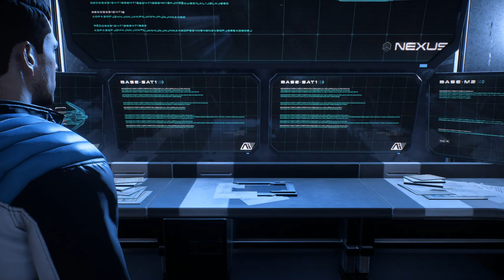MASS EFFECT: ANDROMEDA - PS4 WALKTHROUGH - PART 43 - RYDER FAMILY SECRETS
MASS EFFECT: ANDROMEDA Gameplay Walkthrough Part 43 includes the missions...

Journey To Meridian
Ryder Family Secrets

This walkthrough for MASS EFFECT: ANDROMEDA available on the PC, PlayStation 4, Xbox One, PlayStation 5 & Xbox Series X|S will include the Full Game, Main Campaign, Story Missions, Side Missions, Loyalty Missions, Collectibles, Cutscenes, Gameplay and Ending.

Mass Effect: Andromeda is an action role-playing video game developed by BioWare and published by Electronic Arts. The fourth major entry in the Mass Effect series, it was released in March 2017 for Microsoft Windows, PlayStation 4, and Xbox One. The game is set within the Andromeda Galaxy during the 29th century, where humanity is planning to populate new home worlds as part of a strategy called the Andromeda Initiative. The player assumes the role of either Scott or Sara Ryder, an inexperienced military recruit who joins the Initiative and wakes up in Andromeda following a 634-year sleeper ship journey. Events transpire that result in Ryder becoming humanity's Pathfinder, who is tasked with finding a new home world for humanity while also dealing with an antagonistic alien species known as the Kett, and uncovering the secrets of a mysterious synthetic intelligence species known as the Remnant.

For Mass Effect: Andromeda, BioWare incorporated a lighter tone than previous installments in the series, utilized open world elements, and placed an emphasis on exploration. Many of the series' traditional gameplay elements remained, while others were modified, such as combat, which is less cover-based and more mobile. The game is the largest in the series, and offers the player the freedom to focus on either the main quest or side quests. Its score was composed by John Paesano and aims to match the game's mood by capturing the adventure of space exploration.

In contrast to the original Mass Effect trilogy, which was spearheaded by BioWare's Edmonton studio, Mass Effect: Andromeda was handled by a new team out of Montreal. The game experienced a troubled production cycle that saw many members of its leadership team depart mid-project and numerous changes in creative vision. It was built using the Frostbite 3 engine, which required that BioWare construct all systems, tools, and assets from scratch as the series was previously built using Unreal Engine 3. Following the game's release, BioWare released several patches in response to critical feedback, but decided not to release further single-player downloadable content additions.

Mass Effect: Andromeda was announced in June 2015 and immediately became a highly anticipated game. Upon release, it received mixed to positive reviews from critics, who praised the game's improved combat, atmosphere and visuals while criticizing its character animations, technical issues, and writing.